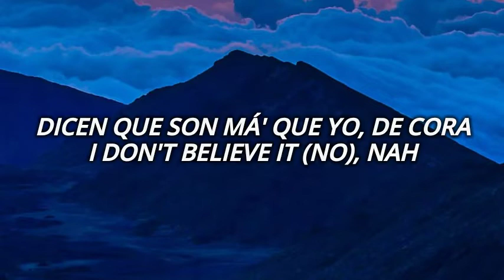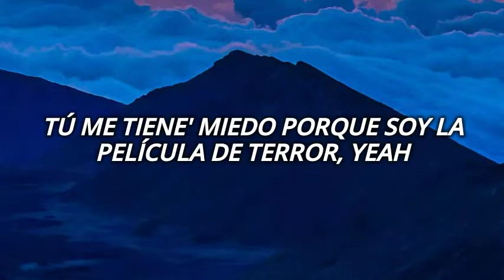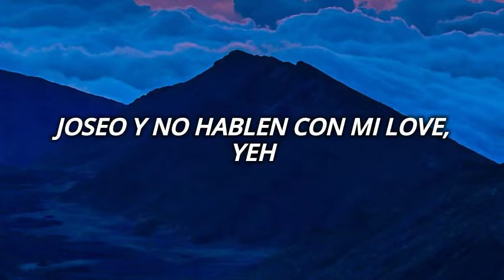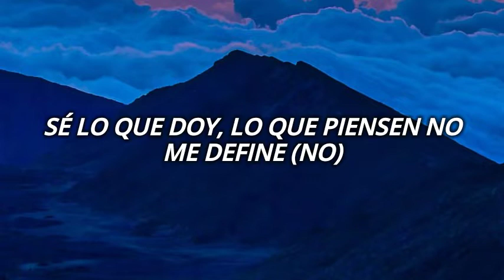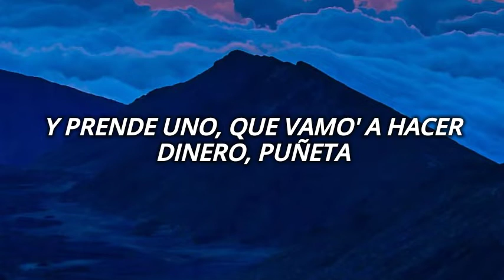Ovi, Miky Woodz - Soy Un Bandido (Letras/Lyrics)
[Letra de "Soy Un Bandido"]

[Intro]
This is a true Hollywood beat

[Coro: Miky Woodz]
Vivo pensando en hoy (Yeah)
Soy un bandido, me quieren en to' lao' que voy (That's right)
Pido un tequila, una nota po' encima, trienta en la mochila (To' money)
En la mala no hay nadie, en la' buena' hacen fila, eh (No, yo')
Sé lo que doy, lo que piensen no me define (No)
Dicen que son má' que yo, de cora I don't believe it (No), nah
Haciendo dinero desde México hasta Chile (Yeah), eh
Claro que sí, claro quе sí

[Verso 1: Ovi]
Rico, yo vengo del case (Rich)
Mil trеsciento' por las sunglasses (LV)
La prueba la pasé con ace
Y siempre falté, yo nunca fui a la' clases, no bro
Sí, yo soy tu daddy (Jaja), yo soy tu papá, tú ere' mi hijo menor (Bitch)
Salí hace uno' mese' y ni yo me aguanto, yo soy tu dolor (No)
Tú me tiene' miedo porque soy la película de terror, yeah
A partir de ahora hablen de pot, yeh
Joseo y no hablen con mi love, yeh

[Coro: Miky Woodz & Ovi]
En la mala no hay nadie, en la' buena' hacen fila, eh
Dicen que son má' que yo, yo solo hago por mile'
Bro, haciendo dinero, mile' entran to' lo' fine'
Si quiere' ver mi movie, parala hasta aquí el cine, bro (El OG, ey, ey)

[Verso 2: Miky Woodz]
Ronquen pa' que me motive (Yapi-yap; ey)
Cuando me pongo pa' una vuelta e' como atentar contra Steven Seagal (Ey, ey, ey)
Tal vez ni él me esquive (Ajá)
Soy Iverson con el crossover, puede que hasta Tyronn Lue derribe
(E' más, se lo he dicho que no se peguen)
Voy por ahí recogiendo dinero por to' el Caribe (Jaja; uh-wuh; yappi-yap; jajaja, light it up!)
La glopeta veintitré' te invita siempre que se sirve (Prr, wuh; yappi-yap)
Despué' que te caiga', nadie te revive (Yeh, ¡brr, brr, brr!; ey)

[Coro: Ovi & Miky Woodz]
(Yeah) Vivo pensando en hoy
Soy un bandido, me quieren en to' lao' que voy (Everything real)
Pido un tequila, una nota po' encima, treinta en la mochila
En la mala na' y en la' buena' hacen fila

[Outro: Ovi & Miky Woodz]
Yeah, yeah
Mera, indicando Ovi
Hoy el día está bueno como que pa' llamar un par de morritas, güey, jeje
Y prende uno, que vamo' a hacer dinero, puñeta
El OG, eh, eh
Miky Woodz (Miky Woodz)
Yeh (Yeh)
Nosotro' tenemo' 90 Piketes
Jaja, claro que sí (Claro que sí)
Mera, indicando Young Holly (Indicando Young Holly)
Indicando Wa Youna (Wa Youna)
Krizous (Krizous)
Nosotro' somo' Rancho Humilde (Rancho Humilde)
Pero si joden con nosotro', le jodemo' el rancho de ello' (El rancho de ello'), jajajajaja
No capeamo' feka (Feka, feka, feka)